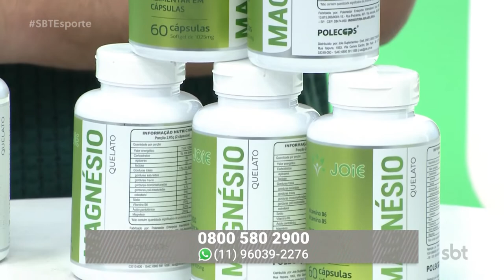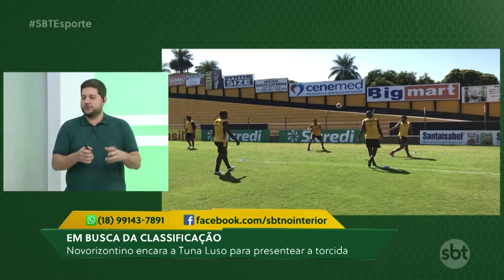SBT Esporte: Mirassol elimina o Grêmio na Copa do Brasil